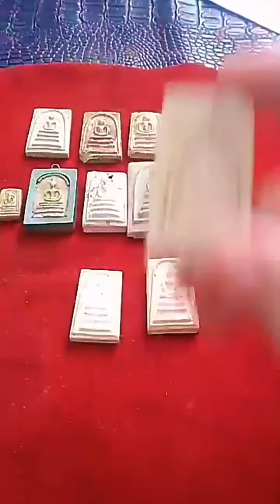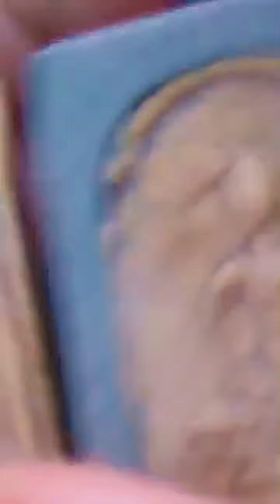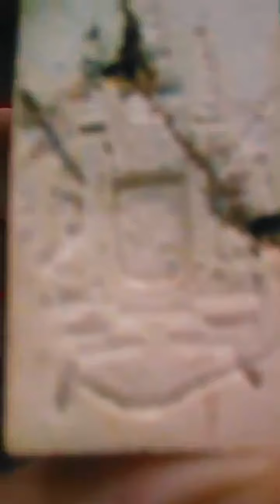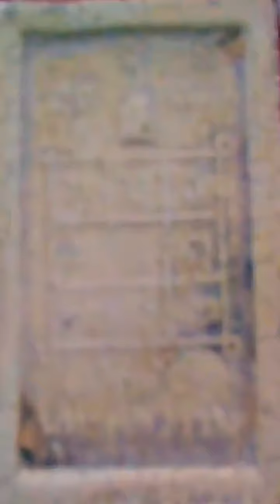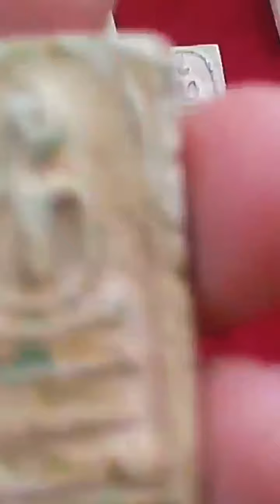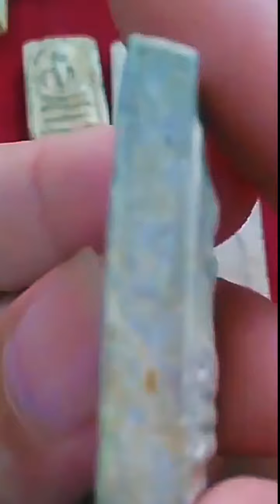Nirand Talk : พระสมเด็จ พระเก่าคือ แท้ เก๊เก่า เก๊เฉียบไม่มีจริง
Art of Me VideoArt Impresstion Emotion AllAboutArt
เป็นช่องที่ทำขึ้นเพื่อ ความบันเทิงจรรโลงใจ  มีสาระบ้าง ไม่มีสาระบ้าง
เสียดสี สะท้อน ภาพของความวิปริต ของจิตใจที่ฟุ้งไปตามสิ่งกระทบอารมณ์
แบบว่า เอาที่พี่สบายใจ ชัดแล้วไม่พูดซ้ำ นะ ฮ่า ฮ่า ฮ่า